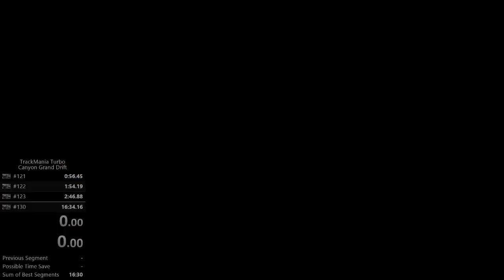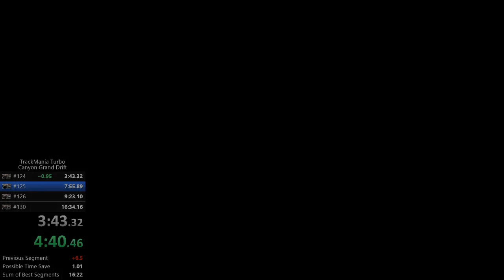TT PB Canyon Red in 15min55sec IGT